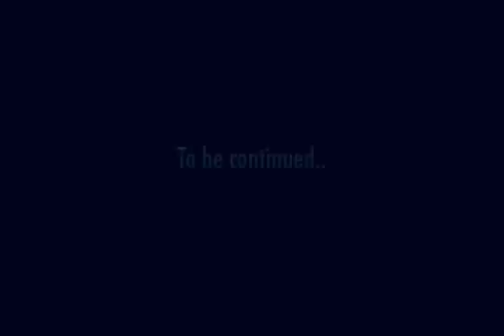Red Rock Country - A search for the Vortex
We search for the mysterious and legendary vortices of Sedona. Not really knowing what to look for, we find amazing sites and experiences along the way at Cathedral Rock.

A vortex (plural: vortices) is a spinning, often turbulent, flow of energy. Any spiral motion with closed streamlines is vortex flow.